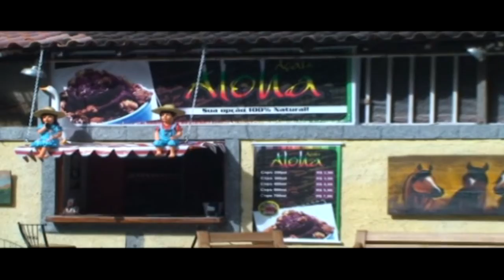PMG - ALOHA com Maury Peccene - 19 - 11.05.2021